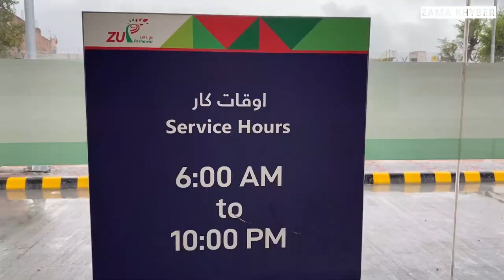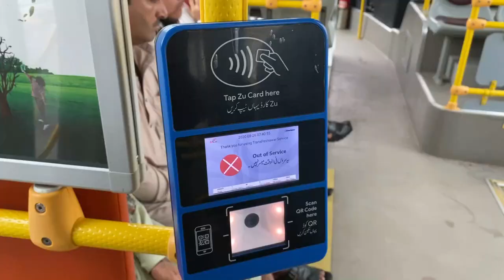Short Trip in Peshawar BRT | brt updates | zama khyber vlogs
This channel about travels, foods, cultures & events.
follow us as we explore our way through the world,
feasting on interesting  sights and amazing foods, events, travels etc.